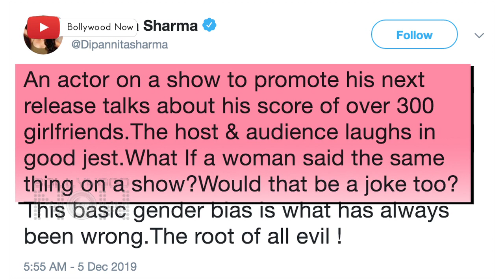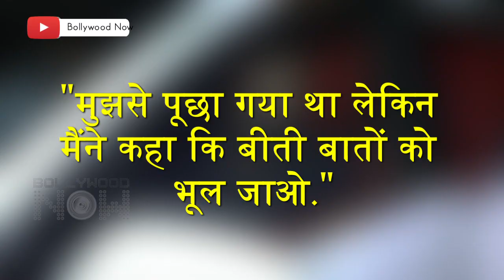Hrithik Roshan’s WAR Actress Dipannita Sharma SLAMS Sanjay Dutt For His 308 Girlfriends Comment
Not everyone is happy with Sanjay Dutt's latest promo from the Kapil Sharma show. Watch the video to know what went wrong.